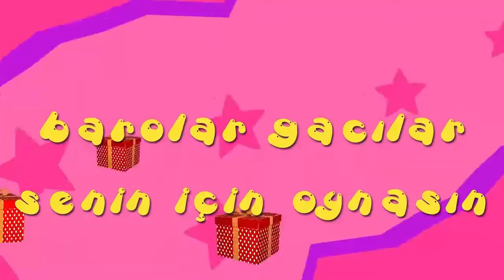İyi ki doğdun YAPRAK - İsme Özel Roman Havası Doğum Günü Şarkısı (FULL VERSİYON)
Kanal içi isim araması yapabilirsiniz.

A BE EPPİ BÖRTDEY YAPRAK
İYİ Kİ DE DOĞDUN YAPRAK
NİCE YILLARA BE YAA YAPRAK
EPPİ EPPİ BÖRTDEY YAPRAK